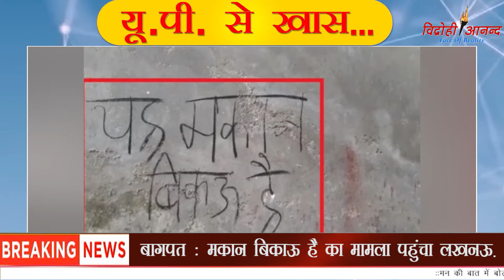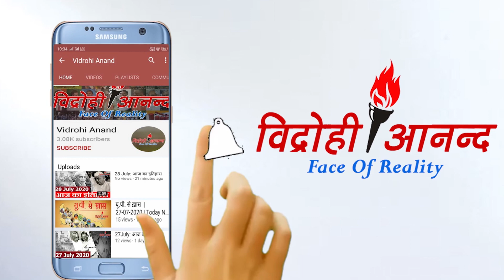बागपत: मकान बिकाऊ है का मामला पहुंचा लखनऊ.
1- बागपत % मकान बिकाऊ है  का मामला पहुंचा लखनऊ.

2- उत्तर प्रदेश में एक्टिव मामलों की कुल संख्या 54,666

3- बाराबंकी % नवजात बच्चे को छोड़ गई मां

4- सीएम योगी% बिगड़ी गोरखपुर की छवि को संभालने के निर्देश

5-साक्षी महराज का सरकार पर करारा हमला बोला

6- बरेली%संक्रमित सपा नेता ने पुल से कूदकर दी जान

7- आरएसएस प्रमुख मोहन भागवत का बयान

8-11 विदेशी नागरिक गिरफ्तार, 290 बीयर व शराब की बोतलें बरामद

9-अभियुक्तों के पास से दो फर्जी आधार कार्ड बरामद

10- वीकेंड स्पेशल लॉकडाउन के मद्देनजर मुस्तैद दिखी पुलिस

11- लखनऊ पुलिस ने फ्लैग मार्च कर ड्रोन से रखी नजर

12- किसान ने फांसी लगाकर की खुदकुशी

13- मैनपुरी के नगला गुरबख्श गांव का मामला

14- बीजेपी पर बरसे अखिलेश यादव

15-चिट्ठी प्रकरण को लेकर कांग्रेस में नहीं थम रहा घमासान